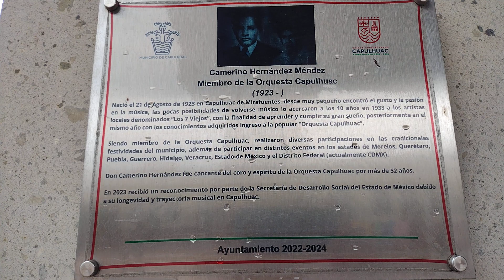10 de octubre de 2024(1)